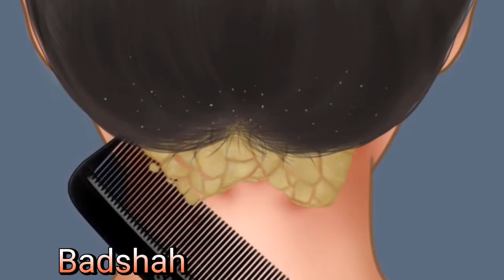Creepy cool removal of tickled head lice dermatitis treatment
WATCH END PLEASE